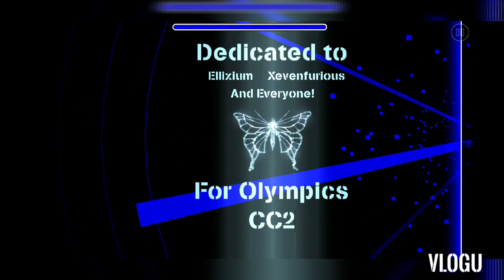ice gauntlet in gd